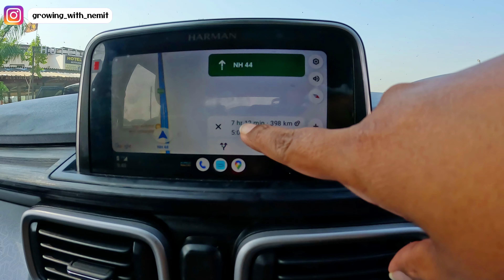Delhi to Bangalore with Family in Tata Punch | Road Trip with Family | Day 2 | Lalitpur to Nagpur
Hello friends and welcome back to GrowingWithNemit and this time we are TravelingWithNemit from Delhi to Bangalore in our Tata Punch car.

In previous videos, I had shared day-wise vlogs of our road trip from Bangalore to Delhi but that time our son Nemit was not travelling with us.

Now, we are going back to Bangalore from Delhi and this time Nemit is also travelling with us. This is his first long trip after a very long time. We don't want to drive for long hours with a kid so we have decided to complete this trip in 4 days.

This is Day 2 and we started from Lalitpur at 6:30 AM and we are planning to take an overnight halt in Nagpur.

Travelling with kids is not easy but that doesn't mean we have to give up travelling because of that. When you travel with kids you have to find ways to make the journey comfortable and interesting for them. We are going to do just that.

I hope you like the video. Thank you so much for all your love and support on our videos!